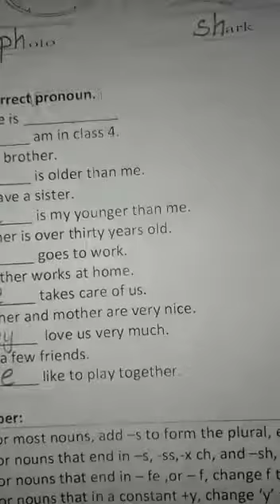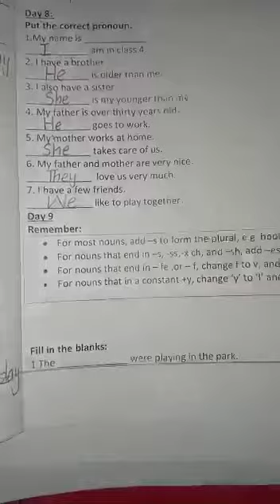Class 4 | English | day 8